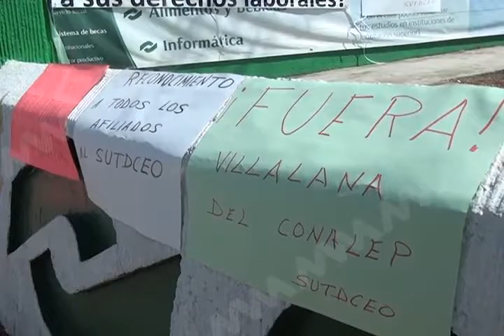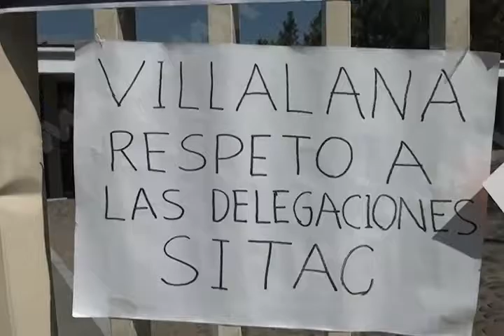Continúa protesta el sindicado independiente de trabajadores académicos del CONALEP